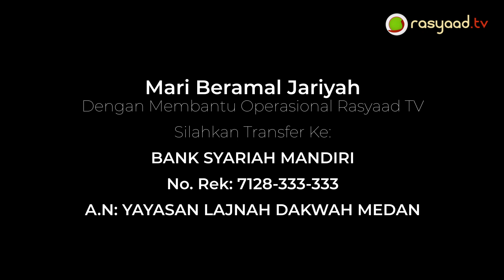Fatwa #306 | Ustadz Ali Nur Medan - Rasulullah Adalah Guru Yang Memiliki Metode Pendidikan Yang Khas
📕 Kitab : Fatwa Seputar Anak
📕 Episode : Fatwa 306
📝 Judul : Rasulullah Adalah Seorang Guru Yang Memiliki Metode Pendidikan Yang Khas

Frekuensi: 3766
Polaritas : H
Simbol Rate: 21818

A.N: YAYASAN LAJNAH DAKWAH MEDAN